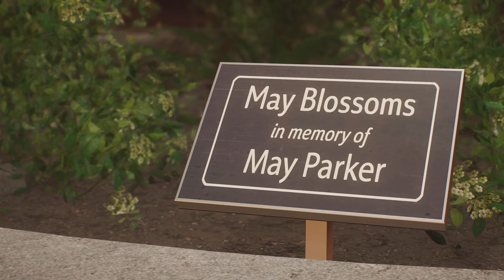Marvel's Spider-Man 2 Episode 3 | Peter's new job!